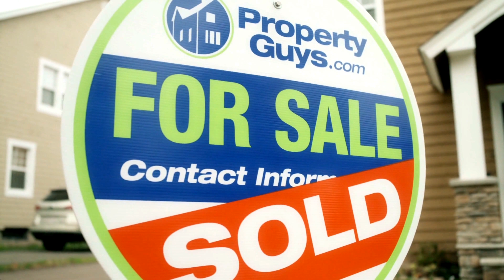3042 River rd Chemainus BC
3042 River rd Chemainus BC